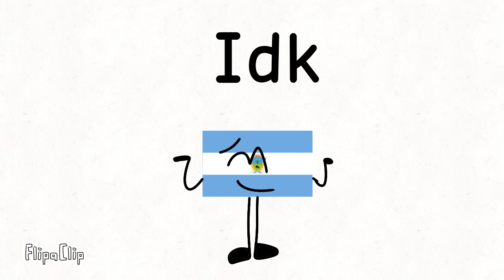argentinan provinces eas alarms animated